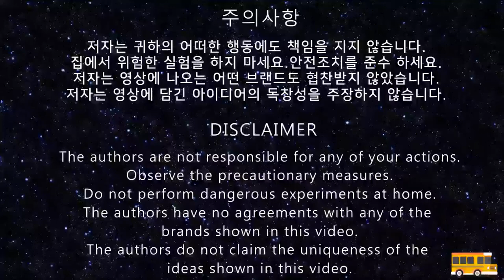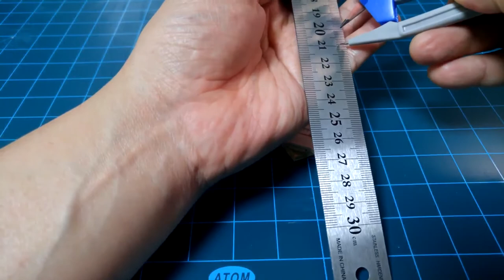DIY 아이스스틱 으로 반지 만들기. DIY Making a Ring with Ice Stick